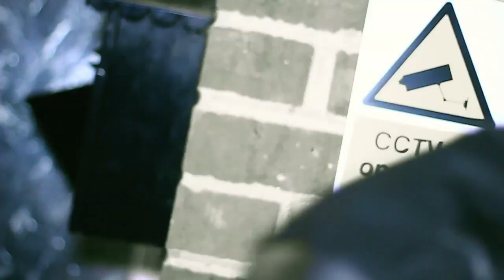FM - All Out | Video